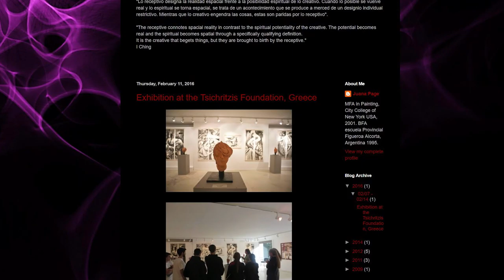Juana Page Interview & Discussion